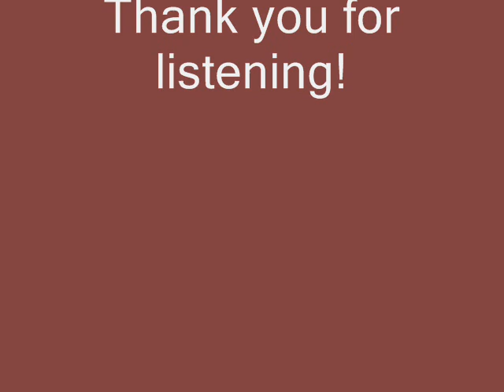Episode #49 - Megan Cline and Megan Peterson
On this special episode of the Knightly News Podcast, Knightly News Secretary Sy Pinthong presents the culmination of his work on his Sexual Assault PSA project.  During the podcast, he welcomes Central Penn Counselor Megan Cline and Title IX Officer Megan Peterson to discuss this important issue on our campus and in national news.